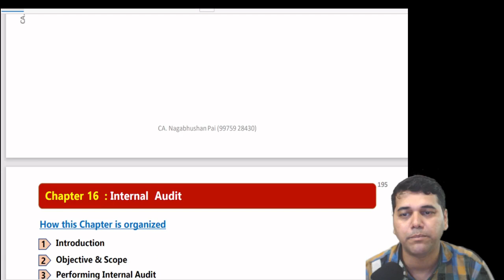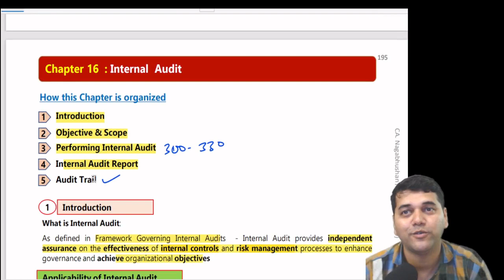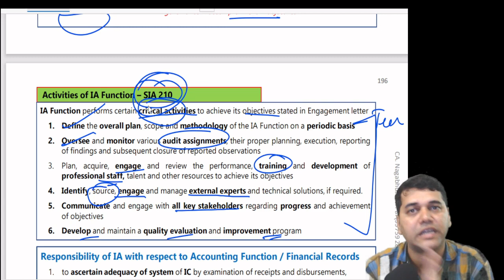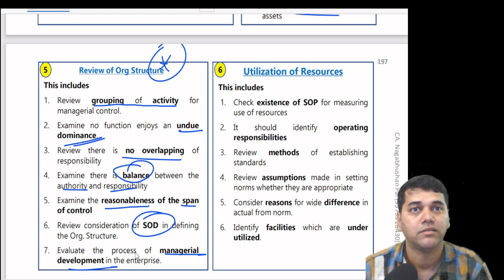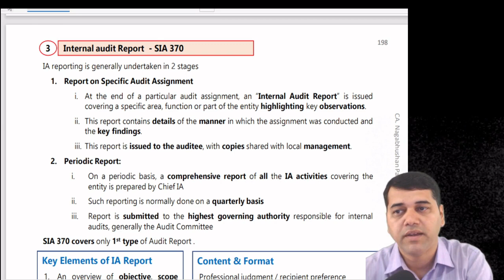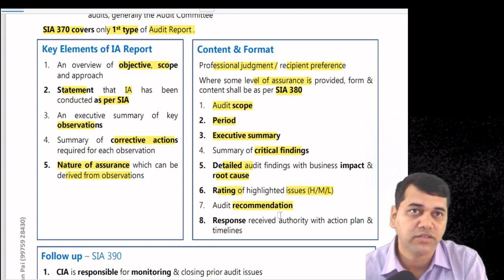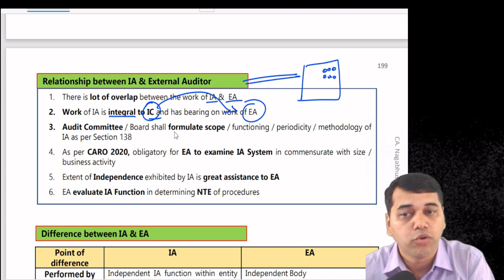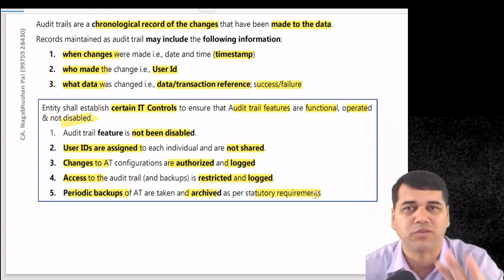CA Final Audit Revision classes - May 2024 exams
Chapter 16 - Internal Audit